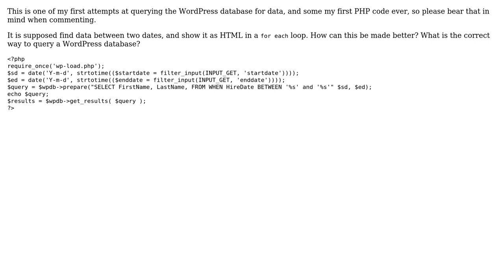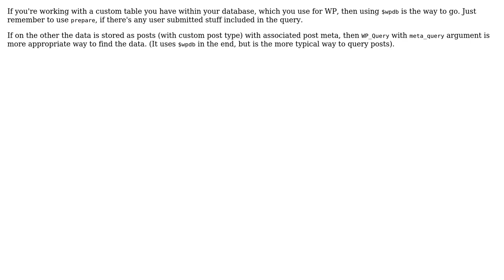Query WordPress database, returning an array of rows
With thanks & praise to God, and with thanks to the many people who have made this project possible! | Content (except music & images) licensed under CC BY-SA | Music | Images & others | With thanks to user Toby Speight user ddk user Antti Koskinen and the Stack Exchange Network Trademarks are property of their respective owners. You are responsible for your own actions.